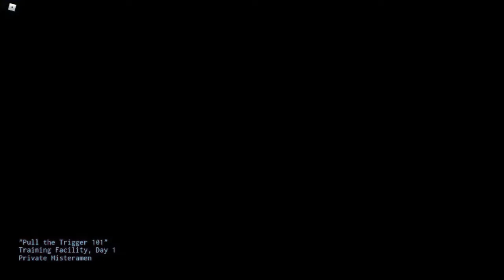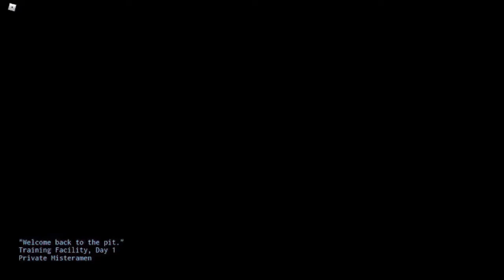Zombie Stories Tutorial Experience - Roblox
Many people didn't notice the tutorial section so I decided to make a video about it.

Timestamps:
0:10 Basics
2:15 Time Trials

Metal Gear Rising:Revengeance - It Has To Be This Way